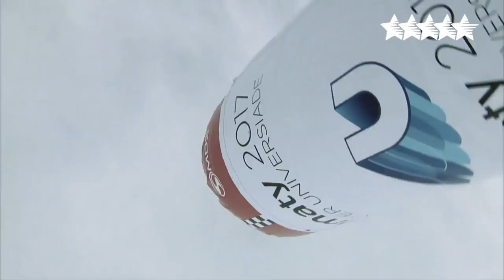Remember the 28th Winter Universiade 2017, Almaty, Kazakhstan